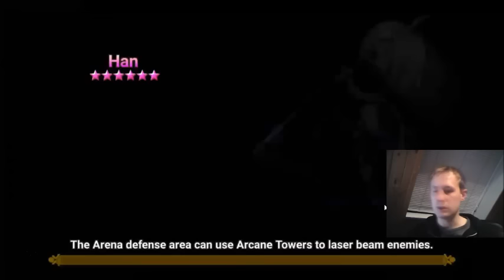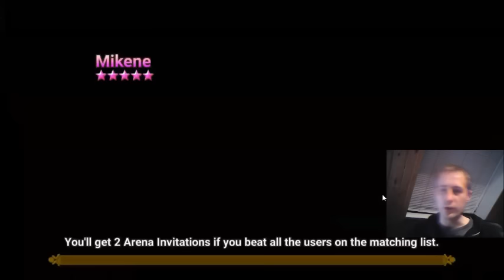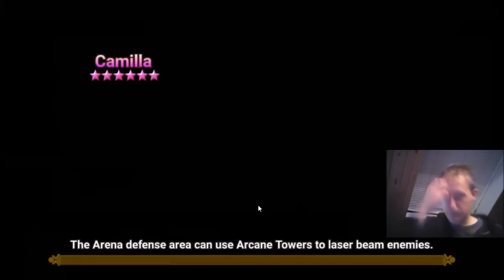Rushhour episode 3